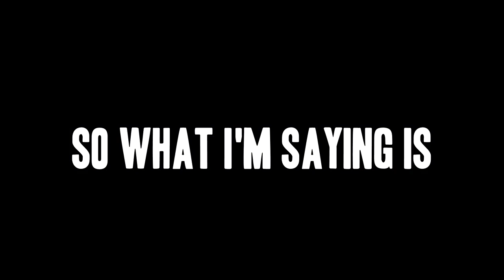When Girls Play Overwatch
Follow my stream to see when I go live

Special Thanks to Top Patrons:
Nicholas J. | Tony Z. | Enaam M. | Pablo S. | Eric R | Justin Scho | Devon